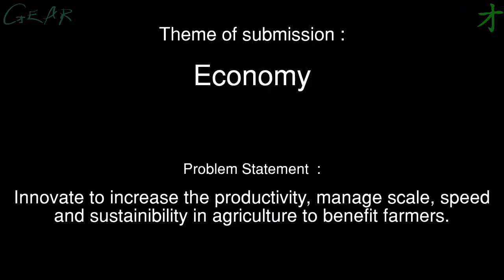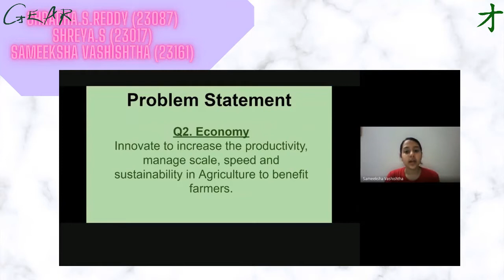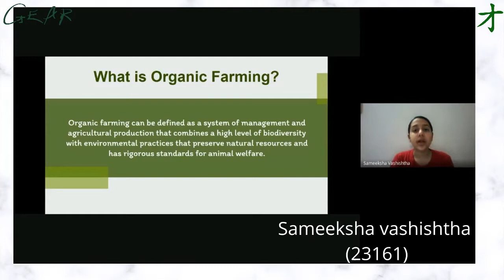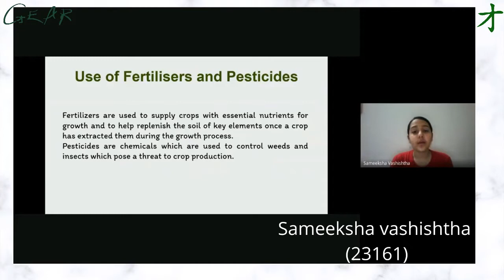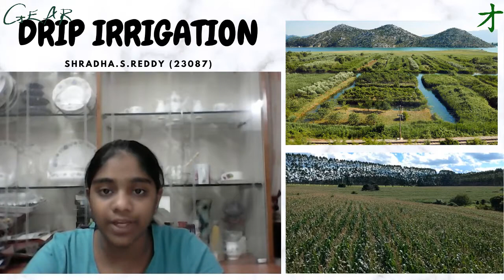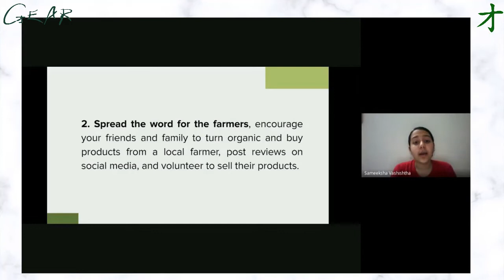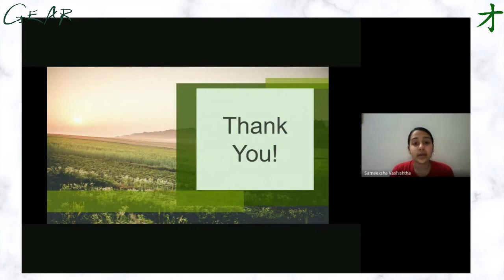GEAR || AY 2020-21 || ATL Tinkering Marathon 2020 Application || Farmers' helping hand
Innovate to increase the productivity, manage scale, speed and sustainibility in agriculture to benefit farmers.

Shradha.S.Reddy (made the prototype and worked on how to increase productivity and profits, and compiled all of our inputs in the form of a video), Sameeksha Vashishtha (researched about what organic farming is and how to make use of the fertilizers appropriately) and Shreya.S (worked on sustainable agriculture and what we all as citizens have to do for the improvement of the farmers